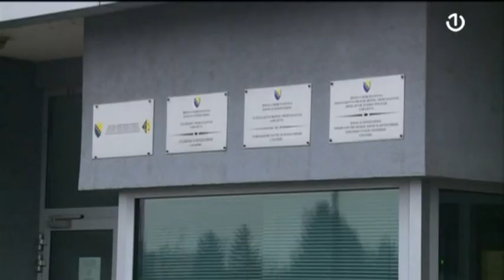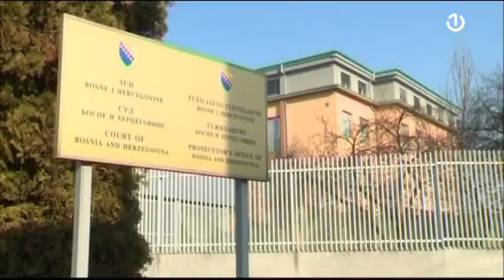Nije zaprimljena žalba SNSD-a na Odluku CIK-a kojom je prihvaćen sporni listić